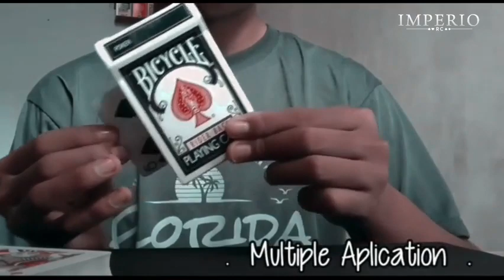Saturn Magic - TRANSBOX by MAULANA'S video DOWNLOAD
to purchase this item or view our fantastic range of other magic products